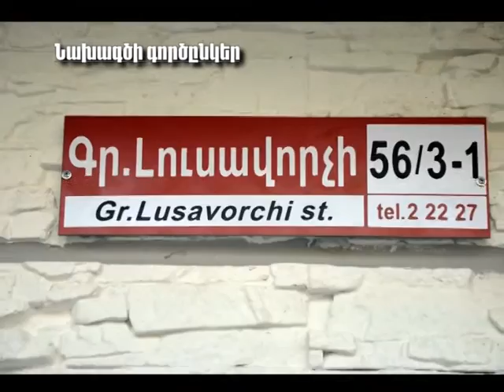Կանանց միամսյակ օր 7 - ԱԼԱՎԵՐԴԻ